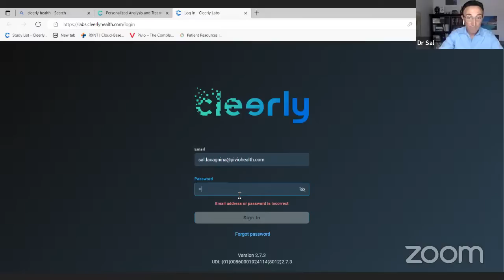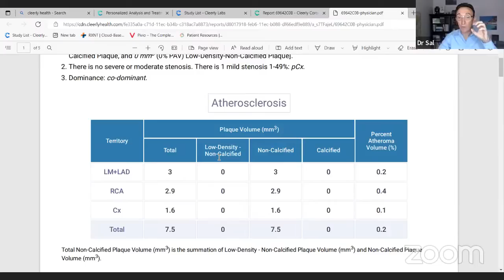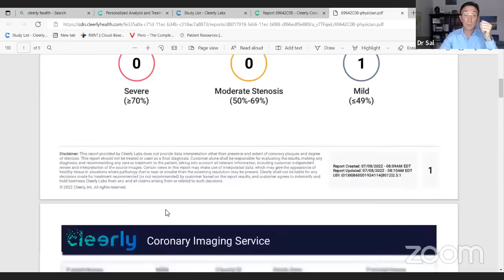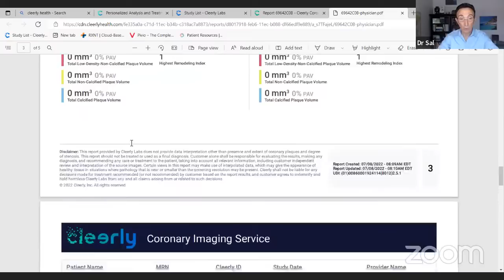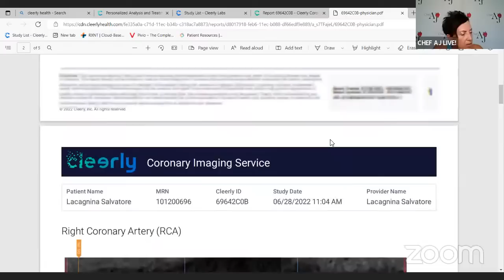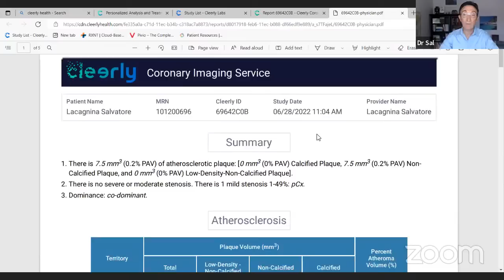Diagnosis & Prevention of Cardiovascular Disease | CHEF AJ LIVE! with Dr. Sal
MY LATEST BESTSELLING BOOK:

Diagnosis & prevention of Cardiovascular disease:

The objectives for this presentation will be to discuss the various methods available to help diagnose existing CVD and
to understand the differences in how they can predict future CV events (heart attacks, heart failure, etc.)

And the newest technology called “Cleerly” which is a CT scan of the heart which measures the amount of heart attack causing plaque in the coronary arteries.

Dr. Sal is Board Certified in Lifestyle Medicine and is the President of his Concierge Lifestyle Medicine practice in Fort Myers, Florida.

He is the Medical Director of the Lifestyle Medicine Institute and clinically supervises the Pivio program, formerly known as the CHIP program (Complete Health Improvement program).

He practiced Internal Medicine and was the Medical Director of the Lee Physician Group of Lee Health from 1994 – 2020.

He focuses on using the 6 pillars of Lifestyle medicine to help individuals become and stay healthy.

He is an avid runner and tennis player and sees himself as a role model for healthy living. He is the author of “Grow Up without Getting Old” which is available on his website

His goal is to live beyond 100 years of age!

VIDEO CHAPTERS:
00:00 Guest introduction and Dr. Sal explains the Diagnosis & Prevention of Cardiovascular Disease
03:55 Chef AJ and viewer Q & A including details on the Cardiovascular test
17:35 Slide show presentation - Diagnosis & Prevention of Cardiovascular Disease
24:30 Continued Chef AJ and viewer Q & A including Dr. Sal's plant-based journey
41:15 What Dr. Sal eats in a day plus more Q & A
57:30 Final thoughts and show wrap